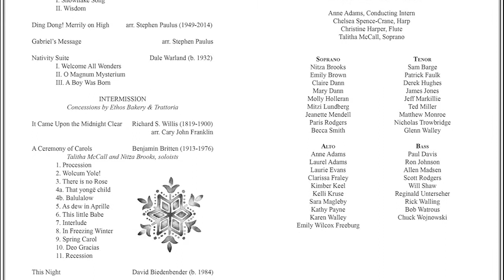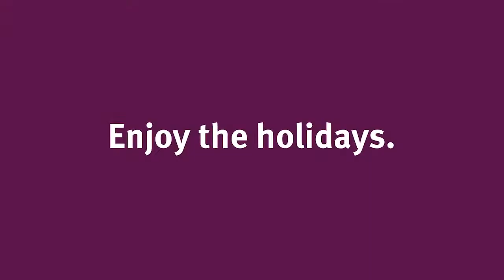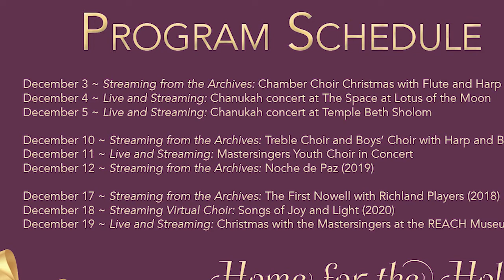Home for the Holidays Season 2 - Chamber Choir with Harp and Flute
Home for the Holidays  - Season 2
"From the Archives: 2016 Holiday Concert (Chamber Choir with flute and harp)"
Premiering December 3, 2021 at 7:00pm

Content by Mid-Columbia Mastersingers